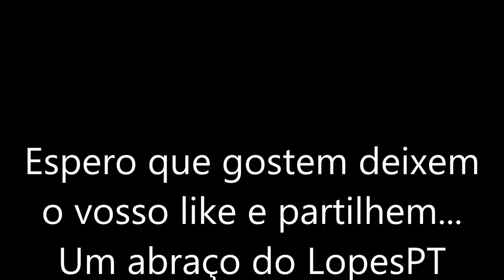Minecraft #3 Em busca de ferro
Skype: dzonix19